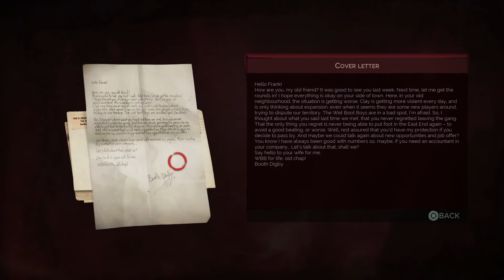Vampyr Lets Play - Chaos at the Hospital - Episode 10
There's chaos in the hospital after we bury our beloved Mary! A terrible thing has happened, but does Lady Ashbury have anything to do with it? Are we able to trust anyone? Even in Pembroke, are we safe?

Set in 1918, as World War One and the Spanish Flu rage on, the great city of London is threatened by a new threat. Is Dr Jonathan E. Reid up to the task of saving the city from this latest threat?

Platforms: PC, XONE, PS4 & PS5, Switch
 Release date: 06/5/2018
Genre: Action, RPG
Developer: DontNod

Chanel logo & artwork by: Mim Gibbs of Mim Gibbs Creates